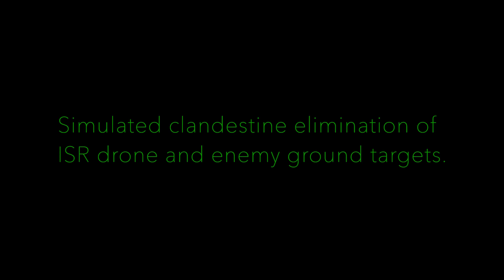Airplane-Dropped LaRue PredatOBR Rifle Shoots Down DJI Inspire Drone.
To shoot down a drone, LaRue Tactical packaged a pre-sighted and disassembled PredatOBR rifle kit…then dropped it not once, but twice, from an aircraft.  The first attempt bounced out of camera range, so the package was dropped a second time. Impact was onto a rocky central Texas terrain bouncing high into the air.

Acting as a friendly ground-asset in a hostile area, Todd Hodnett then retrieved and reassembled the 16" 7.62 LaRue PredatOBR with NightForce 5-25 ATACR riflescope (mounted in a LaRue LT111 QD scope mount). Todd then moved into hasty position and with the first pull of the trigger, shot down a DJI Inspire drone hovering at 203 yards. Todd then continued to engage several steel targets out to 437 yards until all simulated threats were eliminated.

LaRue Tactical is well known for delivering hyper-accurate, highly-reliable AR-based rifles. To see more about LaRue Rifles, and their other fine products,